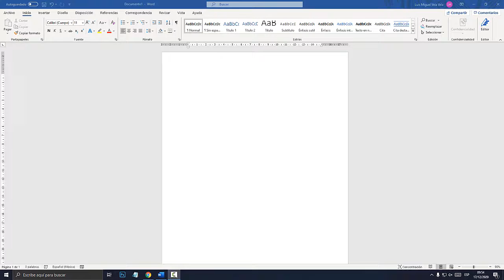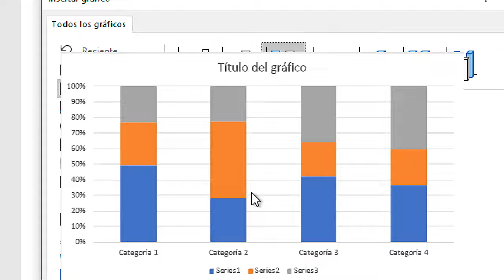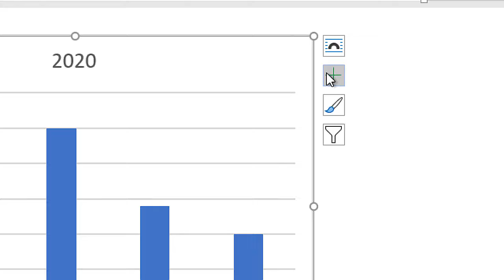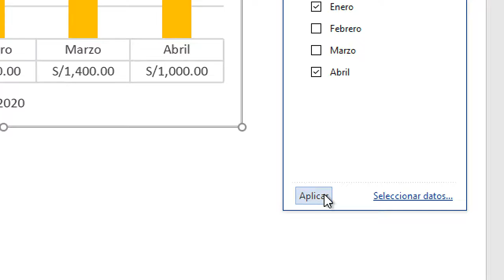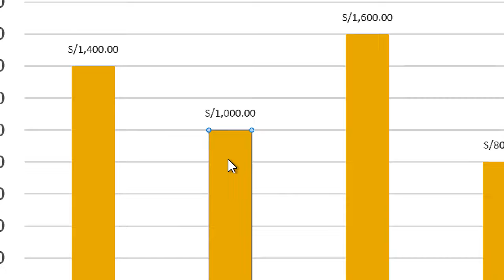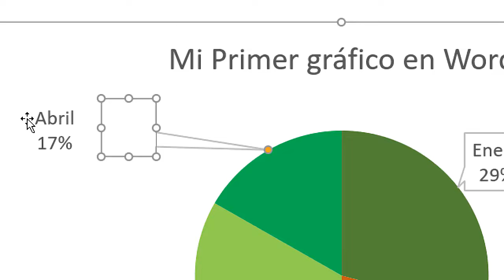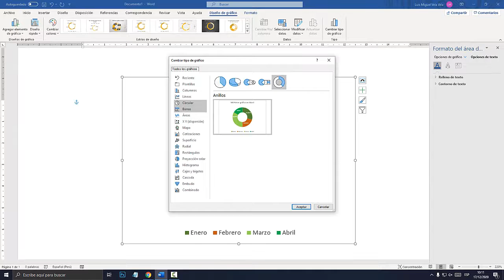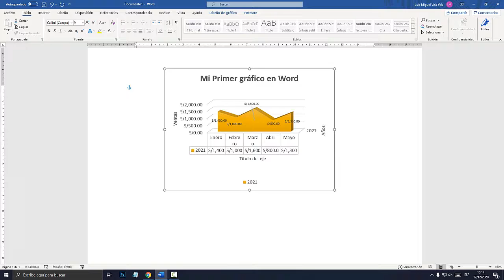Como crear Gráficos Estadísticos en WORD | 17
En este capítulo aprenderemos a crear gráficos estadísticos en WORD. Gráfico de barras, columnas, lineas y circular etc. Curso de WORD